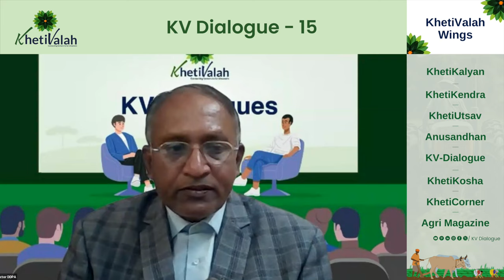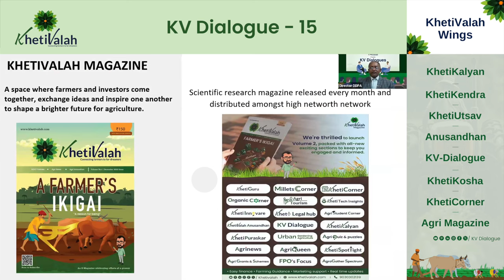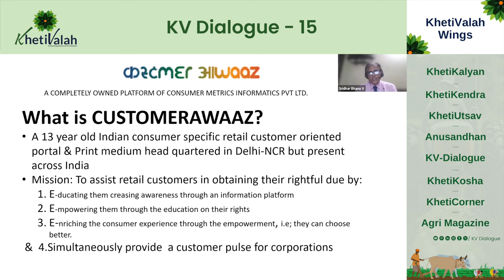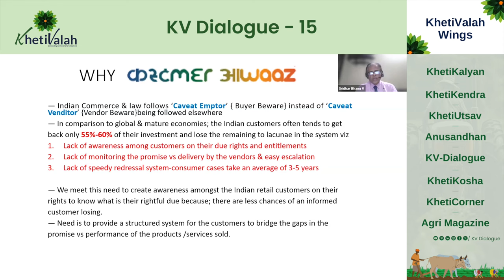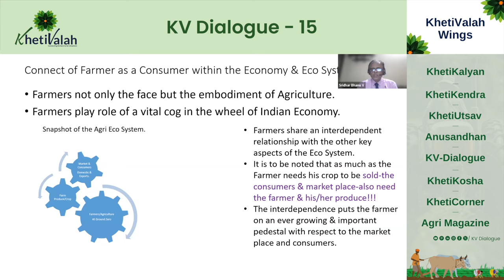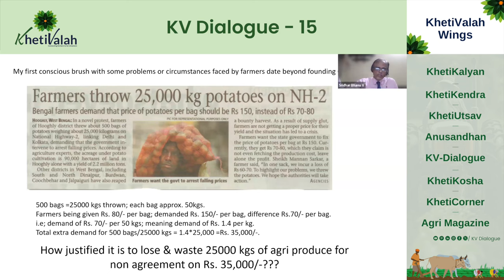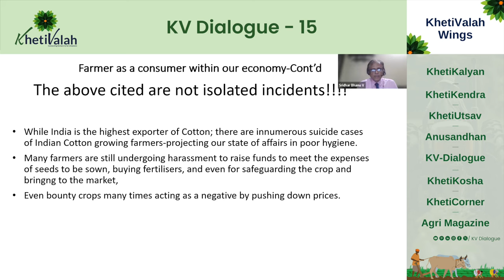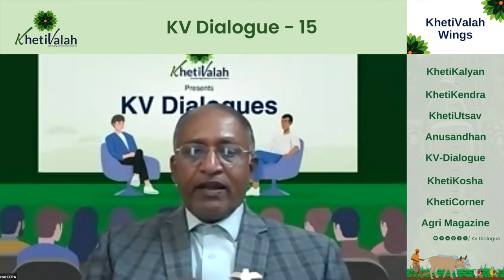KV Dialogue - 15 - Recording |Farmers as Consumers, within our Economy and Ecosystem|Mr Sridar Bhanu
KV Dialogue - 15 was conducted on April 5, 2024, at 06:30 PM India time. The session topic was "Farmers as Consumers" within our Economy and Ecosystem. Our distinguished panel speaker for this session was Sri Sridar Bhanu Velagapudi, Founder, CEO & President at CUSTOMER AWAAZ. With his expertise in consumer rights and legal issues, Mr. Sridar Bhanu Velagapudi provided valuable insights into the intersection of farmers' roles as consumers and their rights within the economy and ecosystem. Dr. Kishore AT served as the moderator for the session.

Topic: Farmers as Consumers, within our Economy and Ecosystem
Panel Speaker: Shri Sridar Bhanu Velagapudi, Founder, CEO & President at CUSTOMER AWAAZ

We look forward to your participation and sharing valuable insights with you for upcoming sessions

 Regards ,
 Team KV Dialogue.
 An initiation to Agriculture dialogue by KhetiValah.